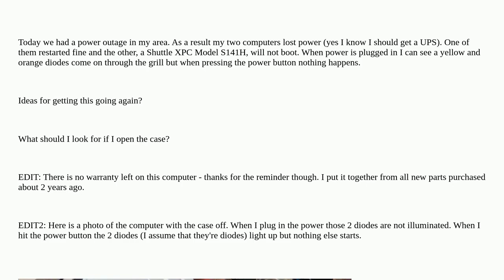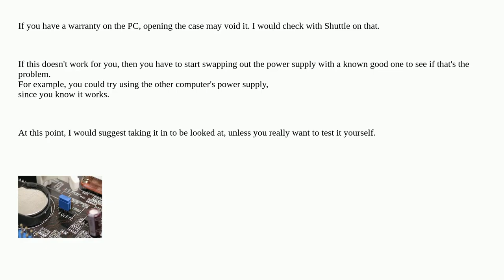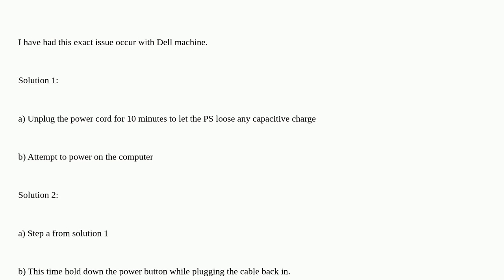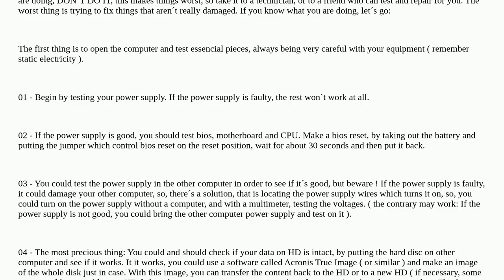Computer won't boot after a power outage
boot